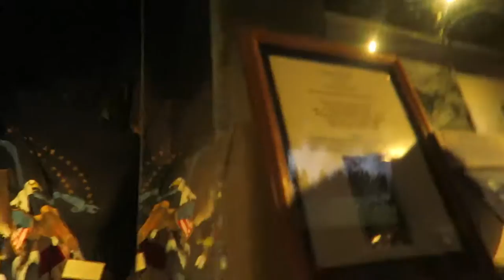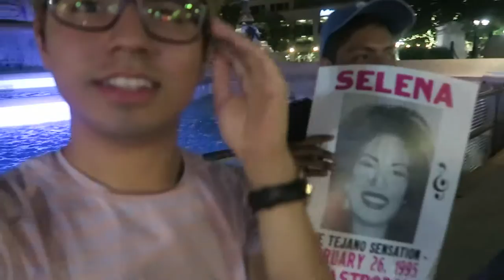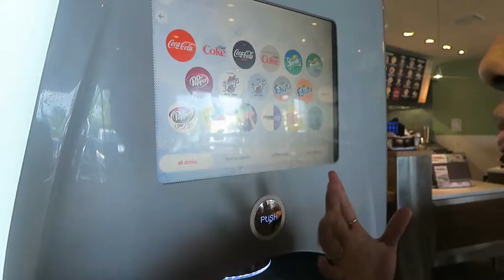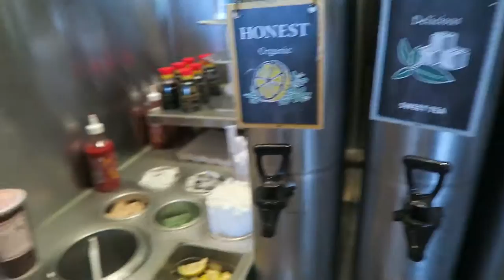Indianapolis vlog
This is the day after the Halsey Badlands concert. We  were just wondering around the city. I hope you like it.

SC: @ismaellovesgaga

Norma's SC: @alexa0801
Omar's SC: @omarflores331